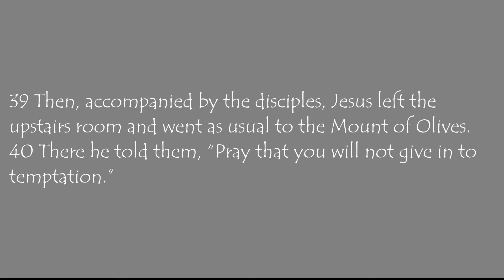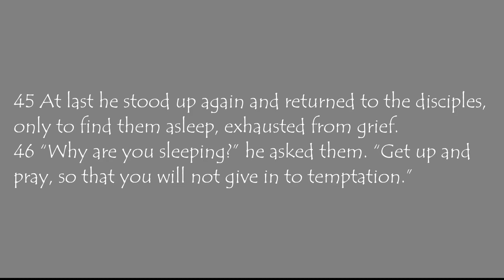Collins Family 2021 Passion Week Devotion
This is the 3rd devotion in the series for the 2021 Passion Week Celebration from LeTourneau Christian Center.